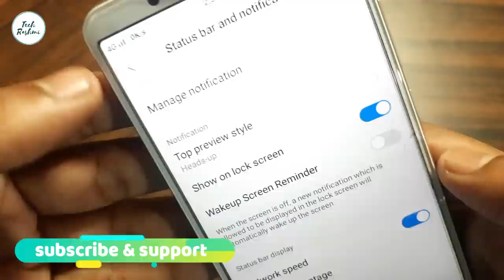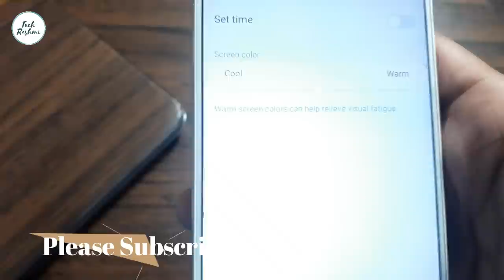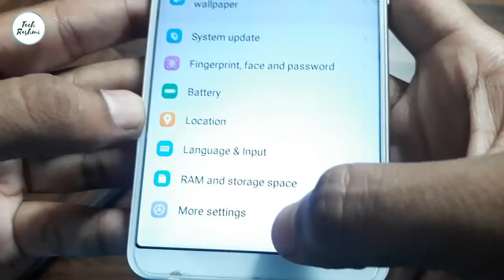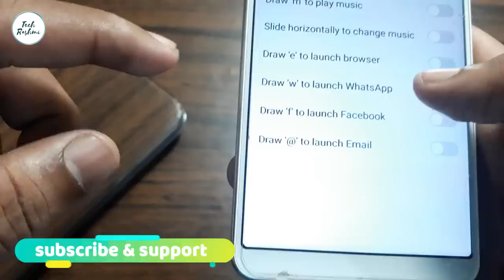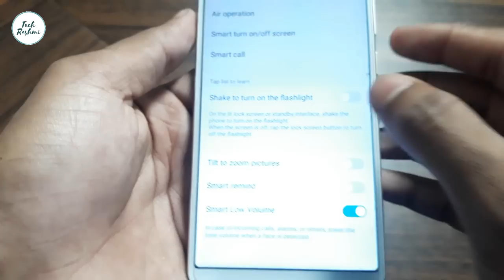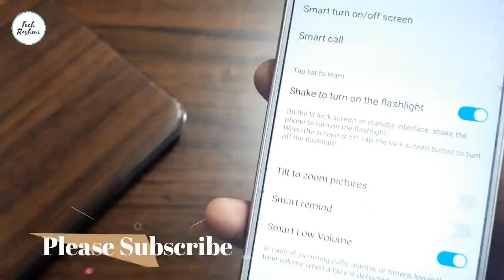All Important Settings For Vivo Phone Must Watch Vivo User 🔥100% Working🔥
Hey Friends In This Video I Will Saw You All Important Settings For Vivo Phone. Hope You Will Like It.

If You Have Any Questions You Can Ask Me On Comments Box. Thank You

About : Tech Rashmi Is A YouTube Channel. Where You Find Technology Video.